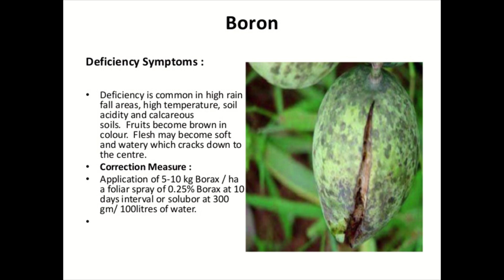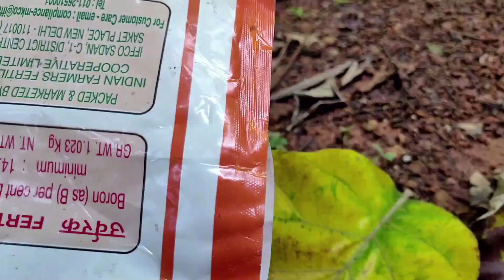പഴചെടികൾക്ക് ബോറോൺ എന്തിന്? എപ്പോ? എങ്ങനെ? How to use Micro nutrient Boron for fruit plants?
പഴചെടികൾക്ക് ബോറോൺ എന്തിന്? എപ്പോ ?എങ്ങനെ? How to use Micronutrient Boron for fruit plants?
ചെടികളുടെ ആരോഗ്യം അവയ്ക്കു ലഭിക്കുന്ന പോഷക മൂലകങ്ങളെ അനുസരിച്ചാണിരിക്കുന്നത്. ആരോഗ്യമുള്ള ചെടികള്‍ക്ക് ആരോഗ്യമുള്ള മണ്ണ് അനിവാര്യമാണ്. മണ്ണില്‍ മൂലകങ്ങള്‍ ഉണ്ടെങ്കില്‍ മാത്രമേ ചെടികള്‍ക്ക് അവ വലിച്ചെടുത് ഉപയോഗപെടുതുവാന്‍ സാധിക്കുകയുള്ളൂ. മണ്ണിലെ മൂലകങ്ങളുടെ അഭാവം മണ്ണ് പരിശോധനയിലുടെ അറിയാന്‍ സാധിക്കുന്നു. ഏതെങ്കിലും മൂലകങ്ങളുടെ അളവ് മണ്ണില്‍ കുറയുമ്പോള്‍ ചെടികളില്‍ അവ പ്രകടമാകുന്നു. ഓരോ മൂലകങ്ങളുടെ കുറവും ഓരോ രീതിയിലാണ്‌ ബാധിക്കുക. അവ പ്രകടമാകുന്ന ലക്ഷണങ്ങളും വ്യത്യാസമുള്ളതായിരിക്കും. അതിനാല്‍ ചെടികളെ നിരീക്ഷിച്ചാല്‍ തന്നെ അവയ്ക്കു ഏതൊക്കെ മൂലകങ്ങളാണ് അധികമായി വേണ്ടത് എന്നറിയാന്‍ സാധിക്കും. ബോറോണിന്‍റെ അഭാവത്തില്‍ ചെടികള്‍ കാണിക്കുന്ന ലക്ഷണങ്ങളെ കുറിച്ചാണ് ഇവിടെ നല്‍കുന്നത്.

ബോറോണിന്റെ  അഭാവം മണല്‍ മണ്ണിലും നീര്‍വാര്‍ച്ച വളരെ കൂടിയ മണ്ണിലും അനുഭവപ്പെട്ടേക്കാം .വളരെയധികം മഴ ലഭിയ്ക്കുന്ന പ്രദേശങ്ങളിലും അമിതമായ തോതില്‍ കാത്സ്യം കലര്‍ന്നിട്ടുള്ള മണ്ണിലും ബോറോണ്‍ കമ്മി ഉണ്ടാകാം. ചെടികളില്‍ നല്ല രീതിയില്‍ കായ് പിടിക്കുവാനും വളര്‍ച്ച മുന്നോട്ട് പോകുവാനും ബോറോണ്‍ ആവശ്യമാണ്. ബോറോനിന്‍റെ അഭാവത്തിന്റെ ലക്ഷണങ്ങള്‍ ചെടികളുടെ വളരുന്ന അറ്റങ്ങളിലാണ്‌ പ്രകടമാകുന്നത്.. വാഴയില്‍ കൂമ്പിലകള്‍ വിരിയതിരിക്കുകയും കൂമ്പടപ്പിനോട് സമാനമായ ലക്ഷണങ്ങള്‍ കാണിക്കുകയും ചെയ്യും.

Because of boron's involvement in cell growth, symptoms of boron deficiency are expressed at growing tips of the root or shoot, and generally include stunting and distortion of the growing tip that can lead to tip death, brittle foliage, and yellowing of lower leaf tips